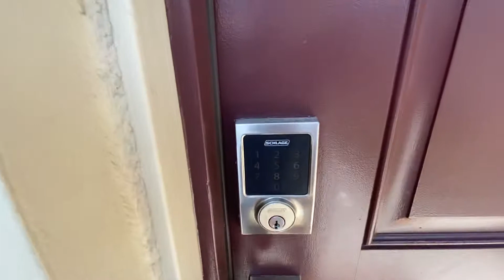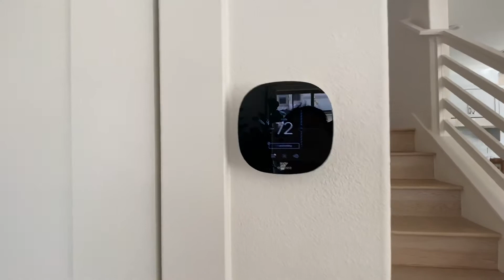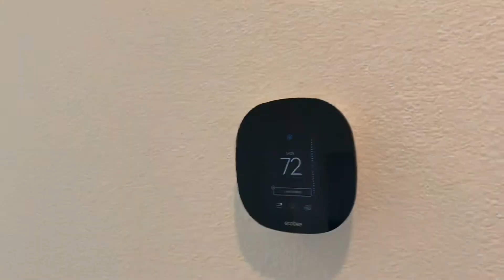10 Обзор дома в Бэй Эрии , город Маунтин Вью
house обзор дома oskemen казахстан устькаменогорск Дом расположен в Маунтин Вью , рядом можно сказать по соседству такие мировые бренды Google , Apple , Facebook и другие IT company . Цена этого дома 1998000$ . Друзья , обращайтесь кому нужен дом или апартамент в Бэй Эрии . Друзья , вы убедитесь сами что , это в первую очередь ПРОФИ , и во вторую : ваши запросы и пожелания услышат и учтут . Это важно !!!

Друзья , мой Инстаграм jennykulzhiyan
Заходите , смотрите и там тоже . Некоторые интересные видео и фото вы найдёте в актуальных и в постах тоже .